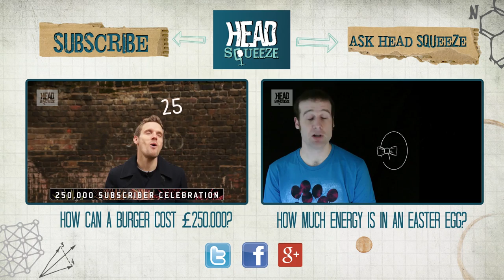What happens if I swallow chewing gum? | Greg Foot | Head Squeeze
So what actually happens when you swallow chewing gum?

The big answer is nothing really. As you chew you absorb all the sugars and flavouring. If you swallow, the chewing gum just passes through your digestive system and quite literally poops out the other end. Loverly.

There is no nutritional value in chewing gum at all, so you don't gain anything by actually eating it. However, although it passes through the system we wouldn't recommend swallowing all the time. Masses of chewing gum can build up inside your gut and, in a worst case scenario, form gastric bezoars which are not good.

Got a burning question you'd love to know the answer to? Ask Head Squeeze in our G+ Community